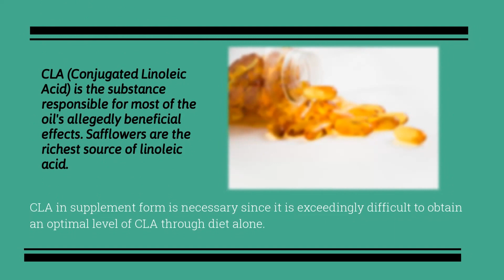Does CLA oil help with weight loss?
Does CLA Safflower Oil Diet Help You Lose Weight?

CLA Safflower dietary supplement contains the purest and most powerful type of Conjugated linoleic acid (CLA).

CLA is a mixture of different isomers of linoleic acid, which is generally found in dairy products and meat, but also in sunflower oil and olive oil.

CLA Safflower is a dietary supplement that many have heard about, but do not know much about its benefits on the human organism.